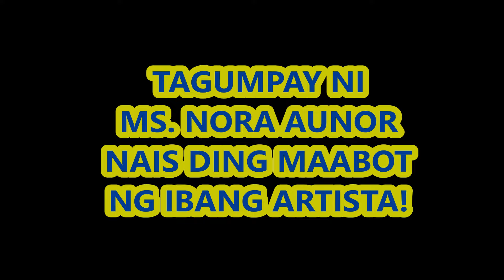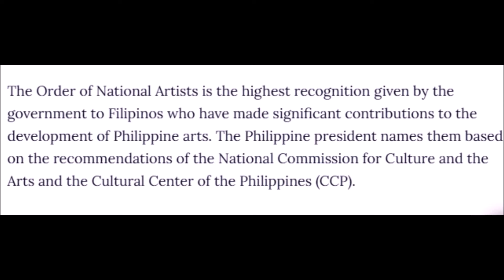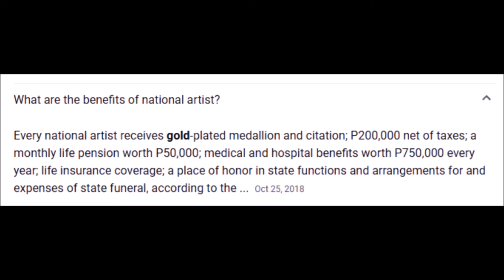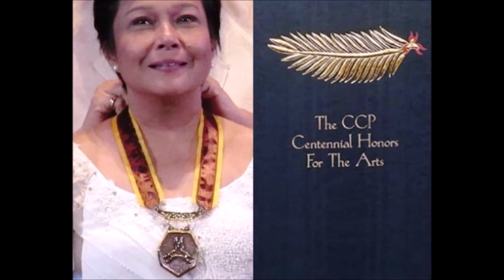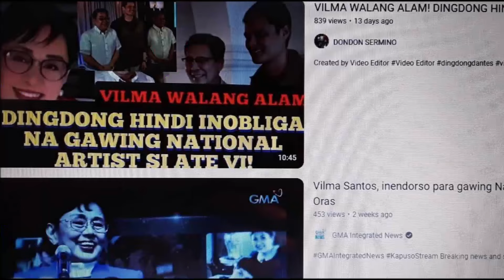NATIONAL ARTIST NORA AUNOR ANG KANYANG TAGUMPAY PANGARAP DIN AT NINANAIS MAKAMIT NG IBANG ARTISTA!